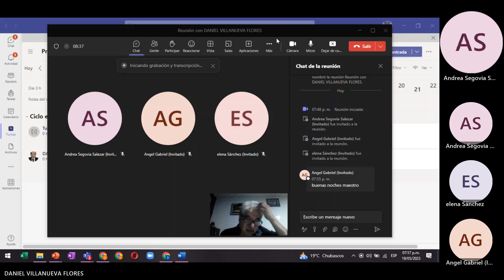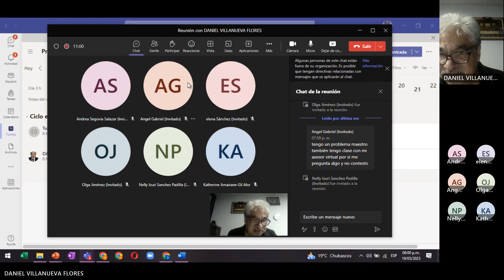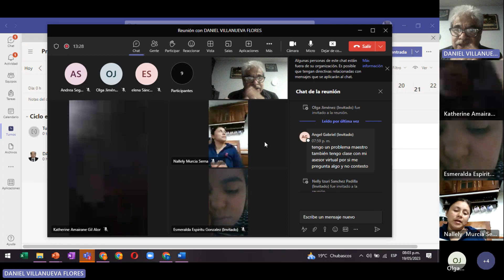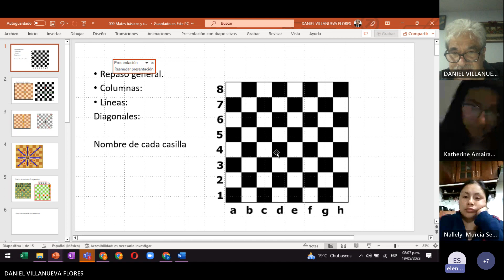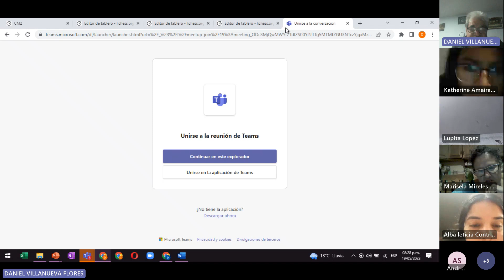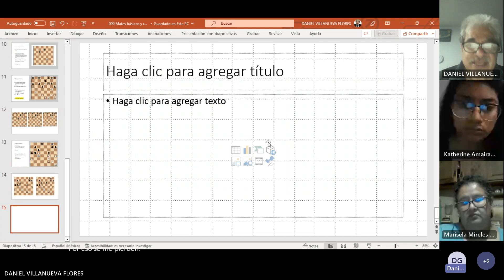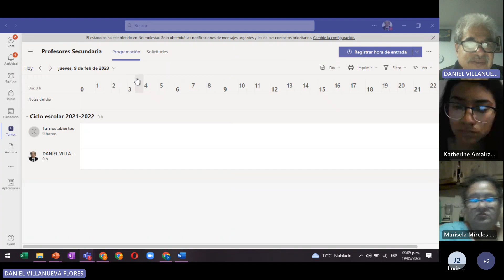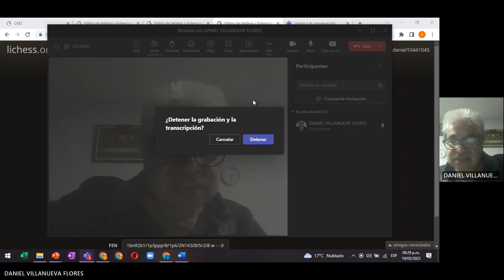Novena sesión de ajedrez , 19 de mayo 2022